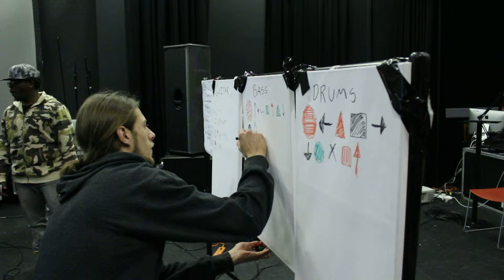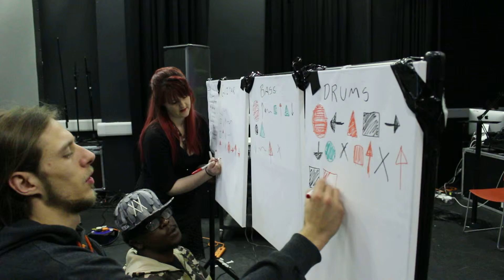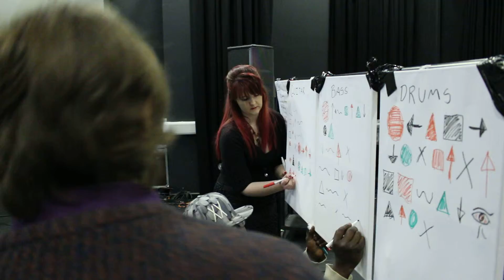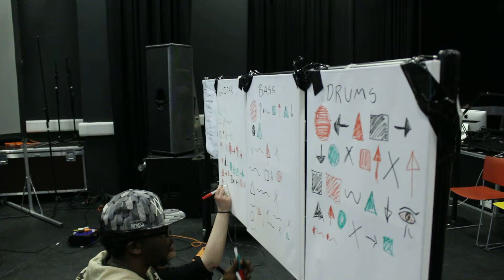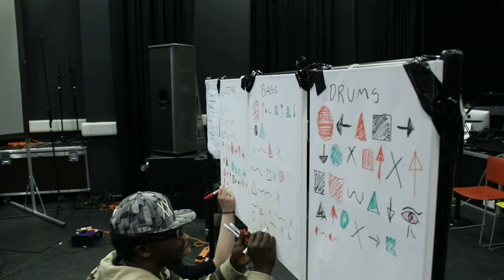luke and liam